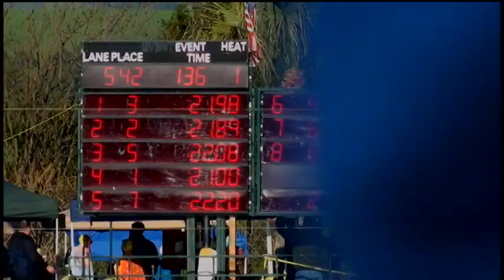Boys 17 18 50 Yard Free Day 4 Final A